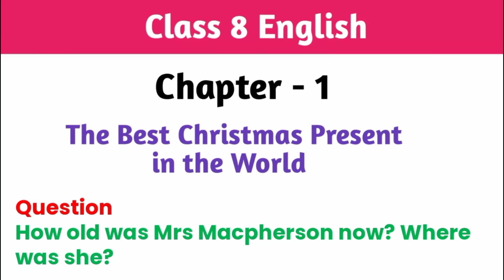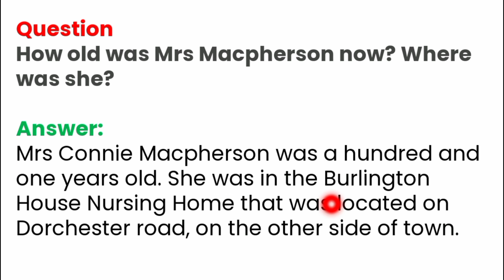How old was Mrs Macpherson now ? Where was she ? | Class 8 English | best Christmas present in the